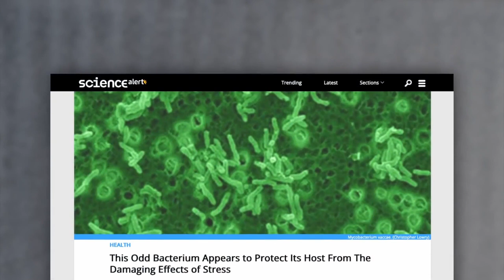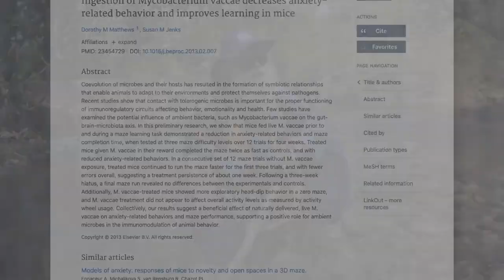1 Potente Consiglio per una Leadership Efficace | Sadhguru Italiano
Sadhguru spiega cosa possono imparare i leader e le organizzazioni da uno degli organismi più complessi e sofisticati del Pianeta: il suolo. Parla anche di come rimanere in contatto con questo materiale creatore della vita che porta equanimità ed esuberanza - due qualità che sono vitali per tutti i leader.